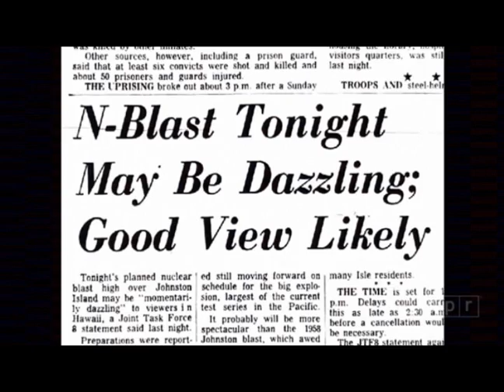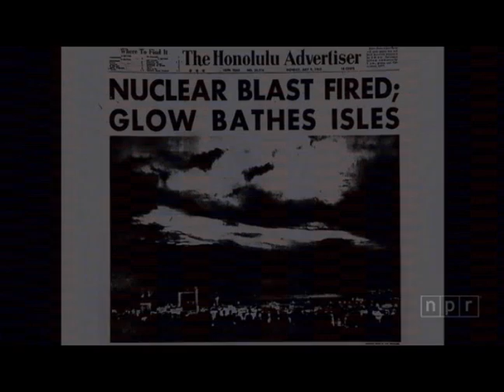What It Looks Like From The Ground When A Hydrogen Bomb Explodes In Space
In 1962, the US government detonated a hydrogen bomb in space, 250 miles above the pacific. The result was a spectacular glow of light, ranging from red to green to blue, as electrons rain down from the explosion and excite the atoms of the various gases in the Earth's atmosphere.

Some of the images in this video were until recently top secret. Peter Kuran of Visual Concept Entertainment collected them for his documentary Nukes In Space. This video is from Robert Krulwich of NPR. Interviews of eyewitnesses to the explosion can be heard